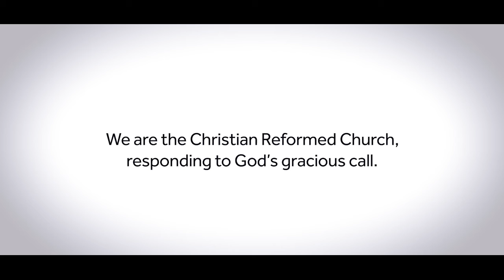Our Calling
Short video explaining our calling by the Christian Reformed Church of North America